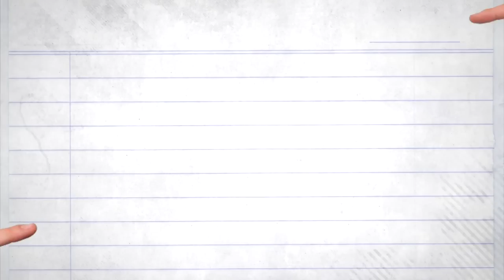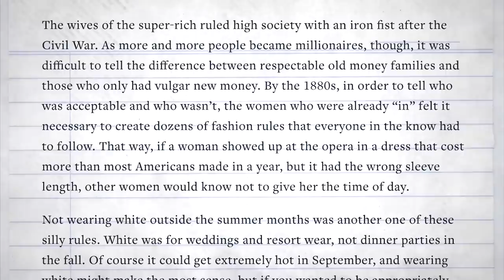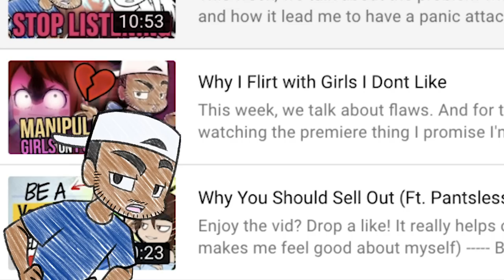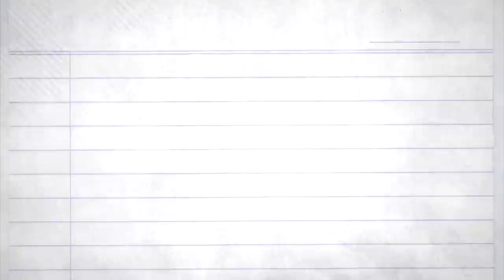Why I Dont Want a Hot Wife (Ft. Emirichu)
This week, we talk about one of the things I get judged for a LOT. Not wanting a hot girlfriend / wife. Yup, a 10, a dime piece, whatever you want to call it. And I explain this all in the form of a story where  me and some friends almost get kicked out of a waffle house. Its all a good time.

Spoilers*** for post video watchers:
Just so we are 100000% clear, a 10 to me, includes a lot more than just looks, but ambition, personality, humor, dedication ect ect. It's really subjective to everyone, but THATS what I consider! Therefore when I talk about improving myself, I mean improving those too, so I can up my own personal status. Cool? Cool.